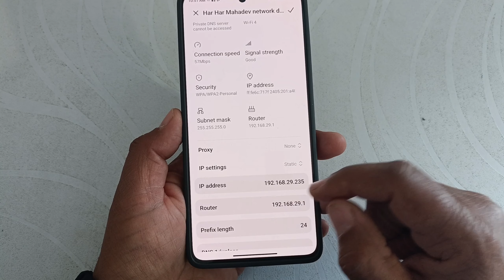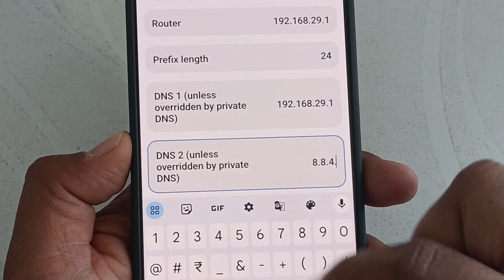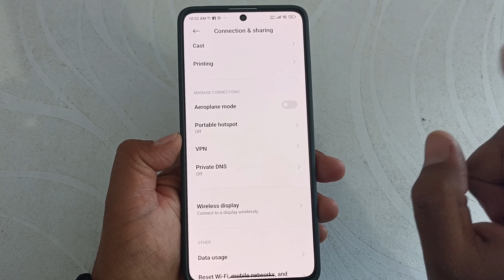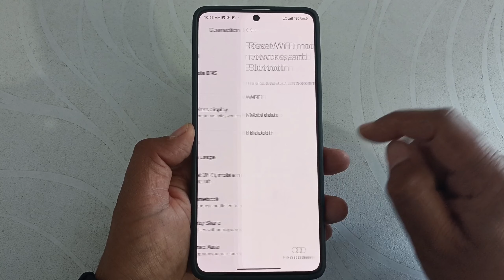How to fix wifi connected but no internet access in Android | connect wifi not working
Hi dosto,
    iss video mein aapko batane wala hu wifi connect hone ke baad no internet likha aa raha wifi nahi chal raha hai kisi bhi Android mobile mein to kaise thik kar sakte hai iss video mein samjhaane wala hu
How to fix wifi problem in redmi connected to device can't provide internet | no wifi internet

Video Topic Covered:-
xiaomi wifi saved but not connected
wifi connected no internet android
this wifi network has no access to the internet
connected to device cant provide internet
wifi connected but internet not working
wifi connected without internet on Android
Xiaomi device not able to access the internet through Wi-Fi